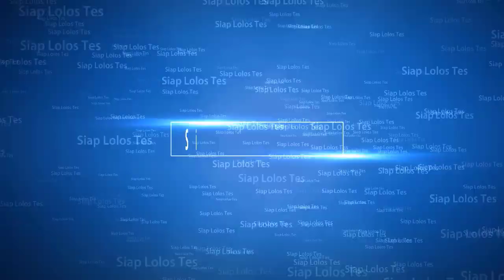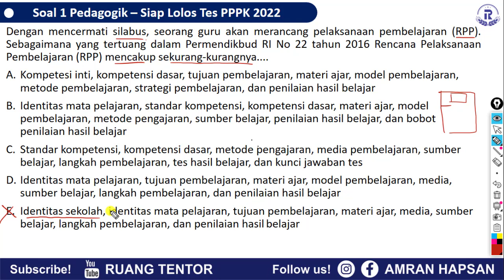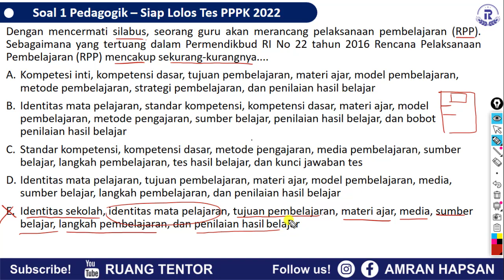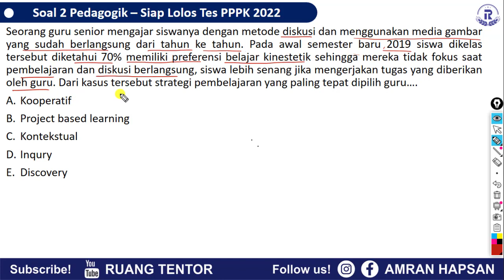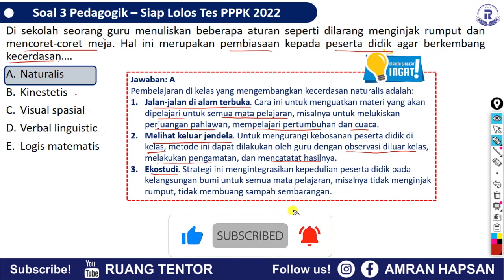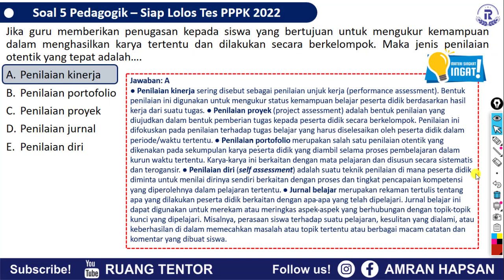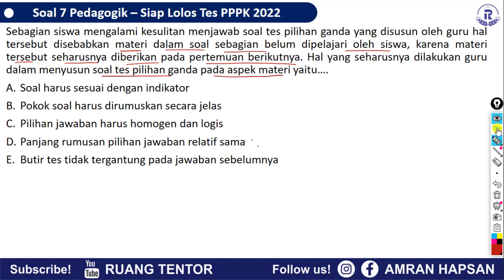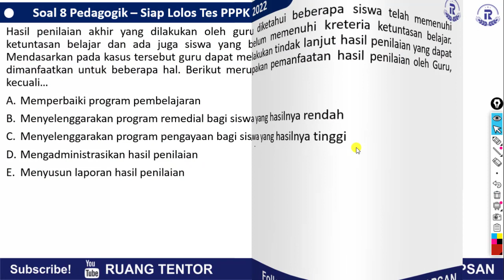[part 21 PPPK] Kuasai Kata Kunci Kompetensi Teknis Pedagogik PPPK Semua Guru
DAFTAR LIST MATERI LENGKAP PPPK 2022 SESUAI KISI-KISI TERBARU